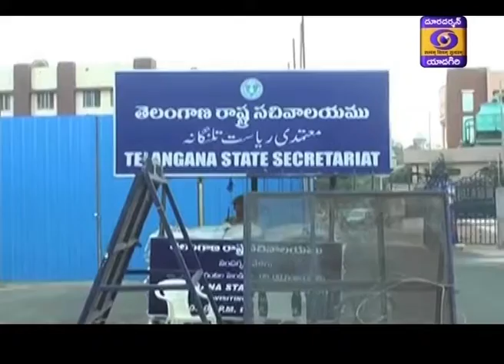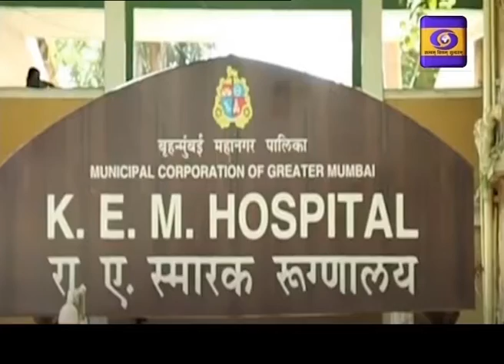Urdu News || Dt 6-07-2020, 13:15 Hrs